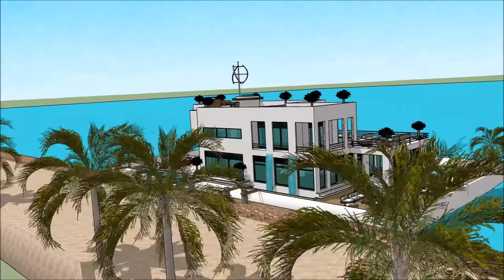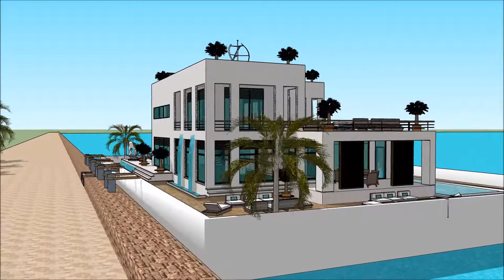ਟੂਰ ਇਨ ਇੰਡੀਆ ਹਾਊਸਬੋਟ ਏਲਪਪੀ ਆਧੁਨਿਕ ਆਰਕੀਟੈਕਟ ਘਰਾਂ ਲੰਡਨ ਲਈ ਵਿਕਰੀ ਲਈ ਲਗਜ਼ਰੀ ਮਹੱਲ ਪਾਣੀ ਦਾ ਘਰ ਯੂਟਿਊਬ in D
The floating house villa houseboatzania launching an innovative high-end luxury yacht floating house villa mansion home design potentially as a display of exhibition of ਟੂਰ ਇਨ ਇੰਡੀਆ ਹਾਊਸਬੋਟ ਏਲਪਪੀ ਆਧੁਨਿਕ ਆਰਕੀਟੈਕਟ ਘਰਾਂ ਲੰਡਨ ਲਈ ਵਿਕਰੀ ਲਈ ਲਗਜ਼ਰੀ ਮਹੱਲ ਪਾਣੀ ਦਾ ਘਰ ਯੂਟਿਊਬ  in D.

The collection of the Floating house villa houseboatzania concept ਟੂਰ ਇਨ ਇੰਡੀਆ ਹਾਊਸਬੋਟ ਏਲਪਪੀ ਆਧੁਨਿਕ ਆਰਕੀਟੈਕਟ ਘਰਾਂ ਲੰਡਨ ਲਈ ਵਿਕਰੀ ਲਈ ਲਗਜ਼ਰੀ ਮਹੱਲ ਪਾਣੀ ਦਾ ਘਰ ਯੂਟਿਊਬ  in D consists of high luxury and architectural art pieces in minimalism combined with living on the waterfront of the harbour.

The floating house villa mansion yacht design has the basis to sustain living with high standards and contemporary structural design ਟੂਰ ਇਨ ਇੰਡੀਆ ਹਾਊਸਬੋਟ ਏਲਪਪੀ ਆਧੁਨਿਕ ਆਰਕੀਟੈਕਟ ਘਰਾਂ ਲੰਡਨ ਲਈ ਵਿਕਰੀ ਲਈ ਲਗਜ਼ਰੀ ਮਹੱਲ ਪਾਣੀ ਦਾ ਘਰ ਯੂਟਿਊਬ  in D with numerous of prospects for excessive living and celebrating the desire of life worldwide: